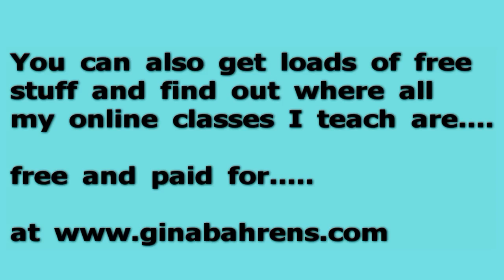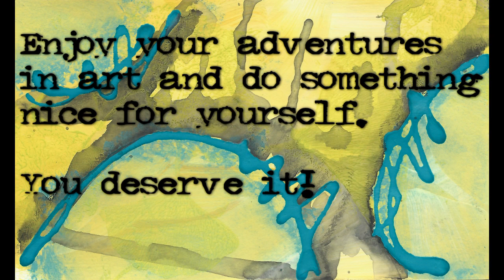Playing With My New Ink Set